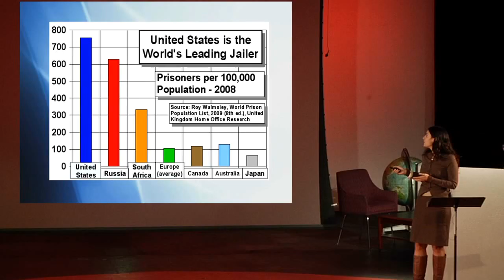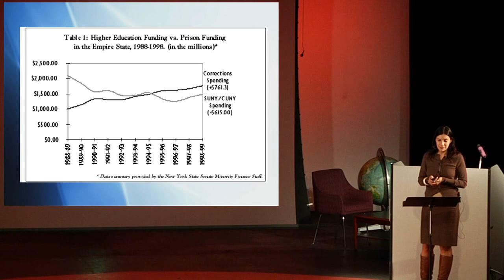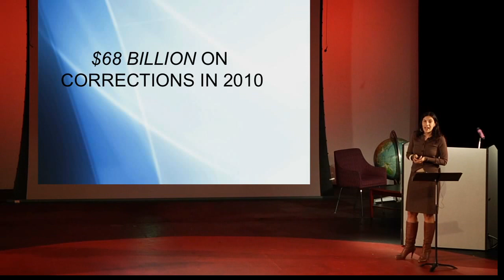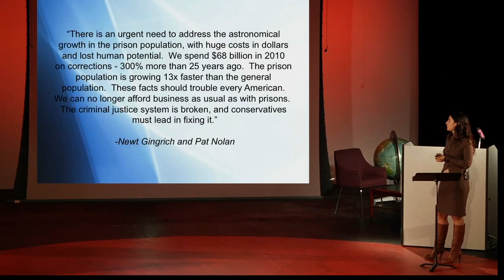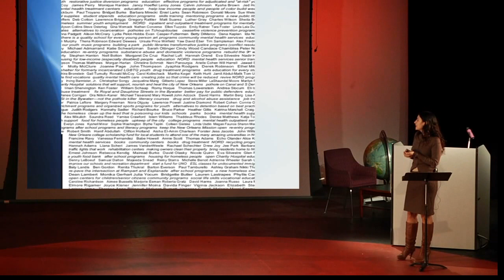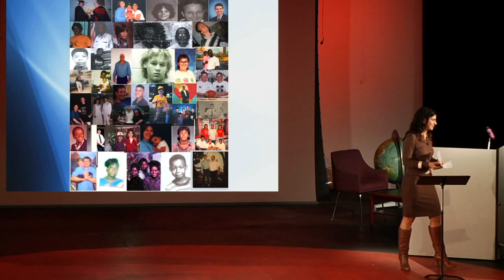TEDxHunterCCS - Dana Kaplan - A Call to Action: Criminal Justice Reform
A Call to Action: Transforming All of Our Futures through a Commitment to Criminal Justice Reform.
Dana Kaplan, HS '97, is the Executive Director of the Juvenile Justice Project of Louisiana (JJPL), a state-wide legal and
advocacy organization dedicated to the reform of Louisiana's juvenile justice system. Previously, Dana was a Soros
Justice Fellow at the Center for Constitutional Rights. At CCR, Ms. Kaplan worked with community groups and
government on developing alternatives to detention and downsizing local jails. She currently serves on the Advisory
Council for the National Campaign for the Fair Sentencing of Youth, an effort to end the practice of sentencing children
to life without parole sentences nationwide, and FREE, a New York City based organization of individuals with loved ones
in prison organizing for criminal justice reform.
In the spirit of ideas worth spreading, TEDx is a program of local, self-organized events that bring people together
to share a TED-like experience. At a TEDx event, TEDTalks video and live speakers combine to spark deep discussion
and connection in a small group. These local, self-organized events are branded TEDx, where x = independently
organized TED event. The TED Conference provides general guidance for the TEDx program, but individual TEDx